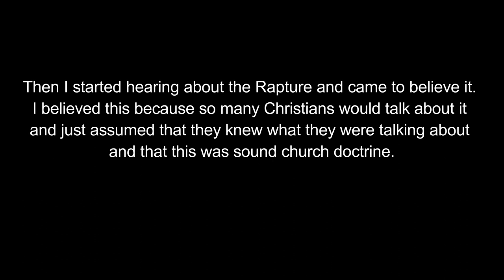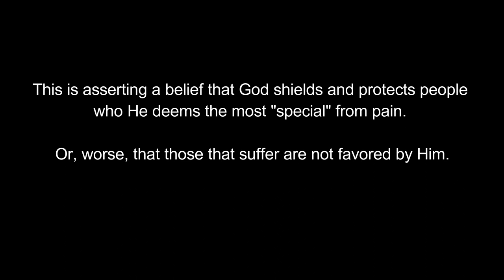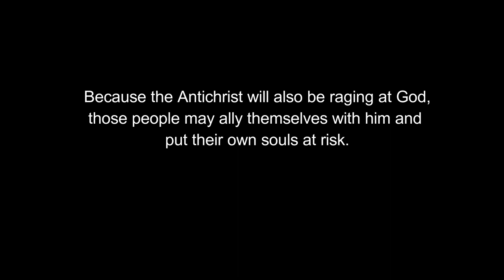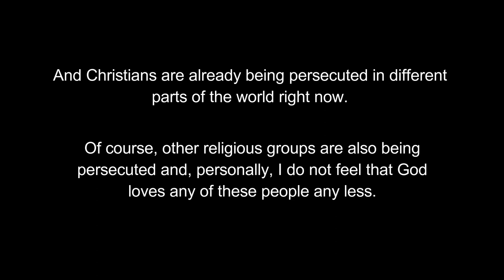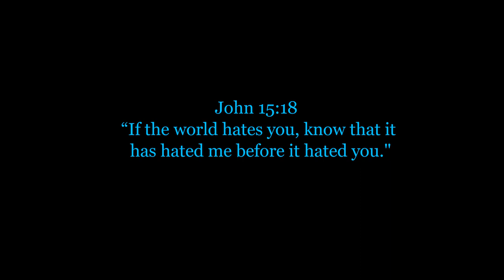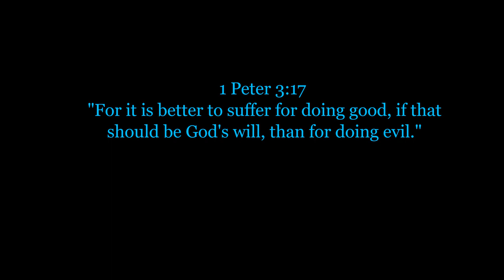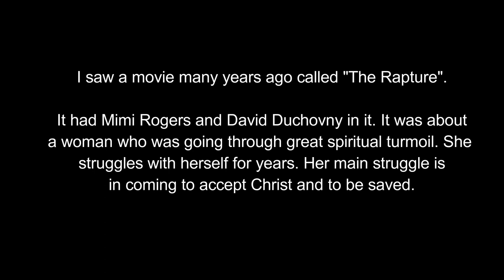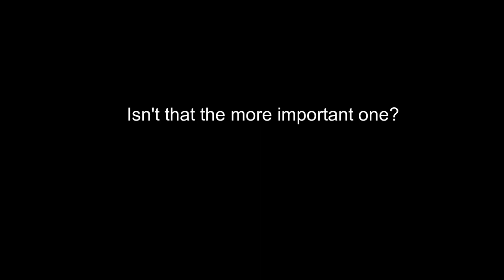The Rapture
This video is about the Christian Rapture.

Video clip movie, The Rapture. (1991)